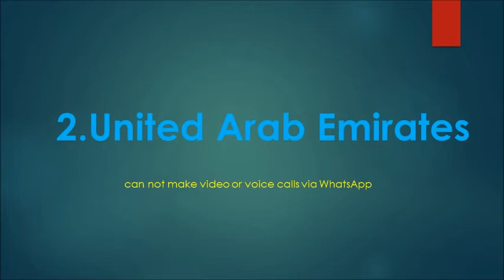Cannot use Whats App Features in these (6) Countries